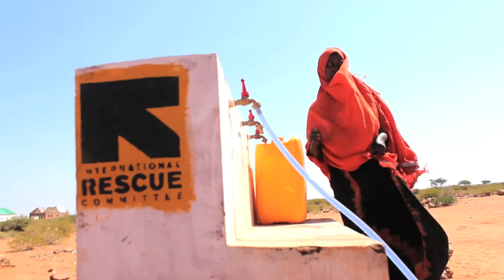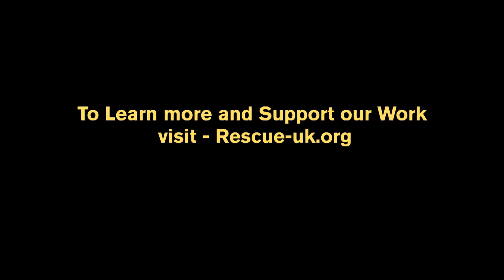In Somalia, Water Transforms Lives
In Somalia, new sources of water are not only changing the lives of Haarhaar's residents, but also the face of the town itself.